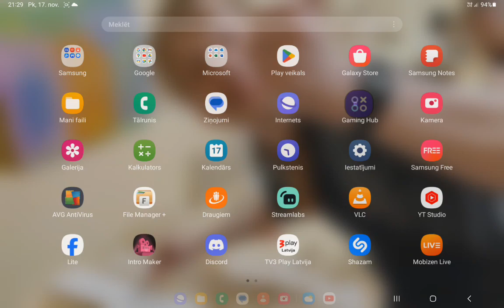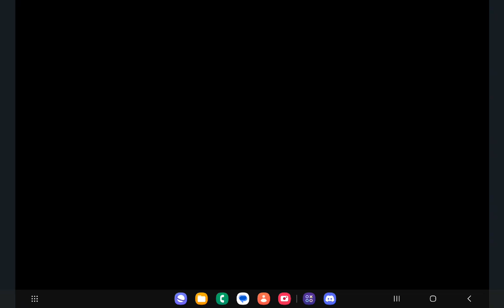BEJEWELED 3 FOR ANDROID PART 8